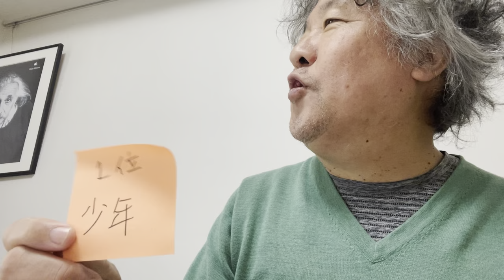ここが凄いベスト３ 大谷翔平 選手 礼儀真奈 爾後久蔵